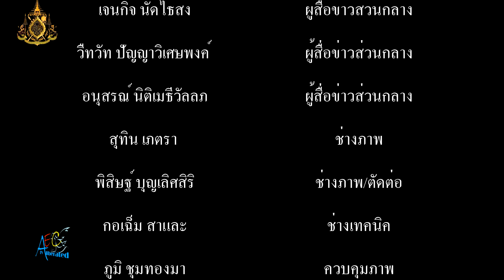ไกล่เกลี่ยข้อพิพาทการร้องเรียน ระหว่างผู้ร้อง ร้านครัวแม่คุณ ร้านชาบู กับบริษัท เอกชน ที่นำขยะมาถมบร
ดร.ยงยุทธ สุวรรณบุตร สส.เขต 2 สมุทรปราการ เป็นคนกลาง ไกล่เกลี่ยข้อพิพาทการร้องเรียน ระหว่างผู้ร้อง ร้านครัวแม่คุณ ร้านชาบู กับบริษัท เอกชน ที่นำขยะมาถมบริเวณบ่อน้ำทำให้ส่งกลิ่นเหม็น

          ที่ห้องประชุม ชั้น 5 เทศบาตำบลแพรกษา ต.แพรกษา อ.เมืองสมุทรปราการ ดร.ยงยุทธ สุวรรณบุตร สส.เขต 2สมุทรปราการ ในฐานะเขตพื้นที่รับผิดชอบ เป็นคนกลาง เจรจาไกล่เกลี่ยข้อพิพาทการร้องเรียน ระหว่างผู้ร้อง ร้านครัวแม่คุณ ร้านชาบู กับ บริษัท เอกชน ที่นำขยะมาถมบริเวณบ่อน้ำทำให้ส่งกลิ่นเหม็น โดยผู้ร้อง ร้านครัวแม่คุณ รายที่ 1 และร้านชาบู รายที่ 2 ที่อาศัยอยู่บ้านเลขที่ 224 หมู่ 6 ต.แพรกษา อ.เมืองสมุทรปราการ ได้ร้องว่า มีการพบว่าพื้นที่ข้างเคียงได้นำขยะมูลฝอยมาถมที่ดินซึ่งเป็นสระน้ำขนาดใหญ่ทำให้ส่งกลิ่นเหม็น ซึ่งอยู่ในเขตที่ดินเลขที่ดิน 104 เลขที่โฉนดที่ดิน 245829 หัวหน้าสำรวจ 6679 ต.แพรกษา อ.เมืองสมุทรปราการ โดยมี บริษัท เอกชน ทำให้น้ำเน่าเสียรบกวนผู้ร้อง และมีมูลฝอยลอยปะปนอยู่ในสระน้ำ
         โดย ดร.ยงยุทธ สุวรรบุตร ในฐานะเขตพื้นที่รับผิดชอบ เป็นคนกลาง ได้เจรจาไกล่เกลี่ย จึงได้ข้อตกลง ดังนี้ 1. ให้ผู้ถูกร้อง คือ บริษัท เอกชน นำขยะมูลฝอยที่ปะปนและลอยอยู่ในสระน้ำขึ้นมากำจัดหรือทำลายให้ถูกต้องตามหลักวิชาการ 2. ให้ผู้ถูกร้อง คือ บริษัท เอกชน ทำการปรับปรุงคุณภาพน้ำให้กับเป็นสภาพปกติเหมือนเดิม ทั้งนี้ ให้ดำเนินการแล้วเสร็จภายใน 90 วัน พร้อมจ่ายเงินชดเชยค้าเสียหาย ให้กับผู้ร้อง ร้านครัวแม่คุณ และร้านชาบู รายละ 1,500,00 บาท พร้อมร่วมลงนามบันทึกข้อตกลง MOU ร่วมกันเพื่อแสดงความรับผิดชอบหาทางออกร่วมกันทำให้ได้รับความเป็นธรรมทั้งสองฝ่าย โดยมี ดร.ยงยุทธ สุวรรณบุตร พร้อมด้วยตัวแทนจาก สำนักงานอุตสาหกรรมจังหวัดสมุทรปราการ สำนักงานทรัพยากรธรรมชาติและสิ่งแวดล้อมจังหวัดสมุทรปราการ สำนักงานสาธารณสุขจังหวัดสมุทรปราการ ตัวแทนจากศูนย์ดำรงธรรมจังหวัดสมุทรปราการ และตัวแทน บริษัท เอกชน ร่วมเป็นพยานในบันทึกข้อตกลง ในครั้งนี้